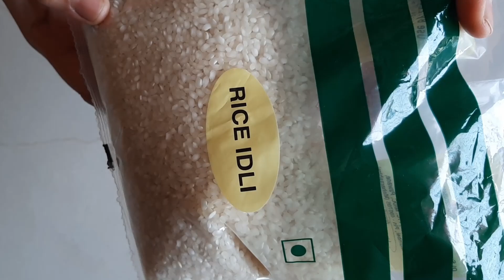Appe - Tasty Healthy Breakfast Snack Recipe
Recipe for Appe